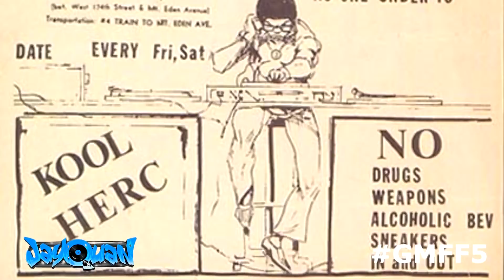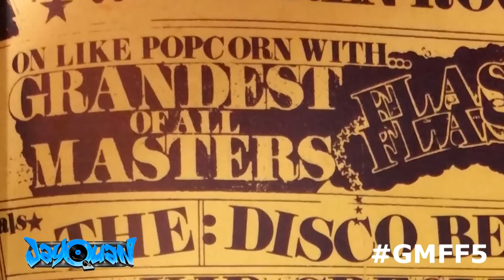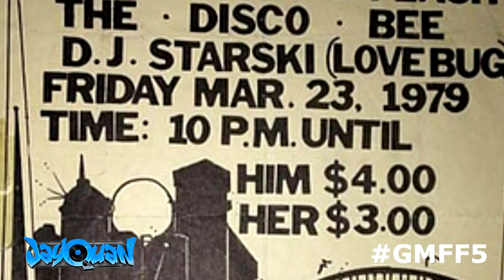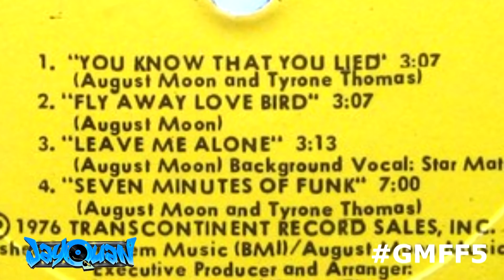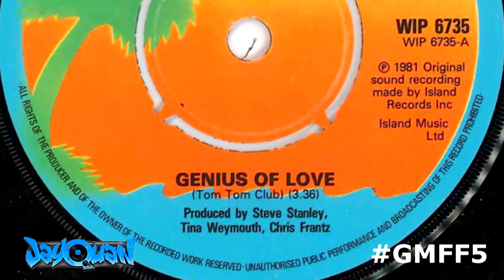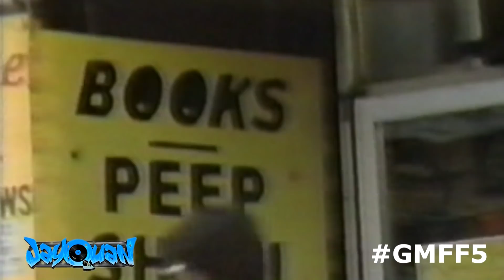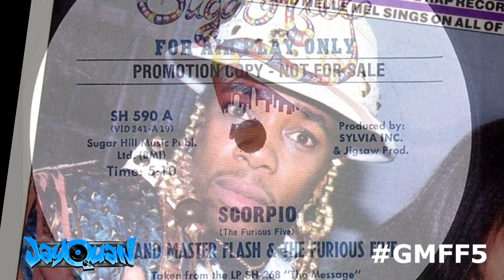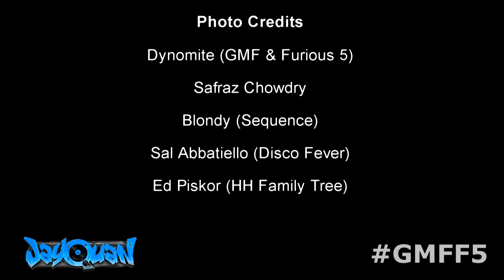GRANDMASTER FLASH & THE FURIOUS 5 - FOUNDATION LESSON #12 - JAYQUAN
Biography of Grandmaster Flash & The Furious 5. Based on exclusive interviews with the members of the group by JayQuan. Written,Narrated, Produced & Edited by JayQuan.